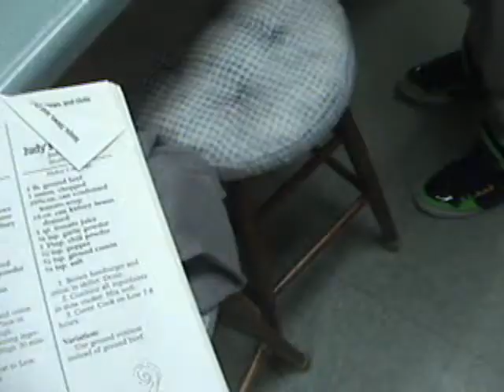yut group chili cook_0001.wmv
Dustin, Cory and Tyler cooking chili